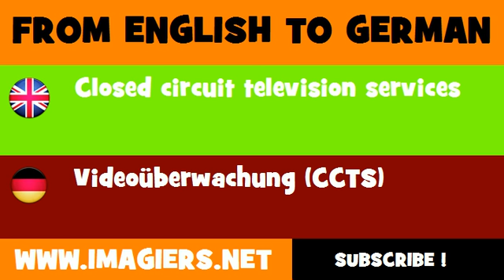FROM ENGLISH TO GERMAN = Closed circuit television services